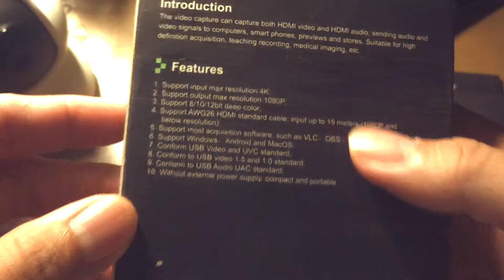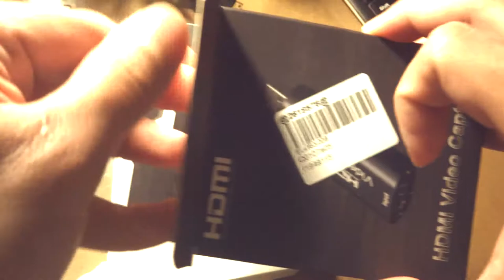USB 2.0 HDMI VIDEO CAPTURE DEVICE UNBOXING AND COOLING MOD!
Join me in unboxing this cheap USB 2.0 HDMI VIDEO CAPTURE DEVICE and let's see what's inside! We'll also modify this USB capture device to properly dissipate heat from the aluminum case.